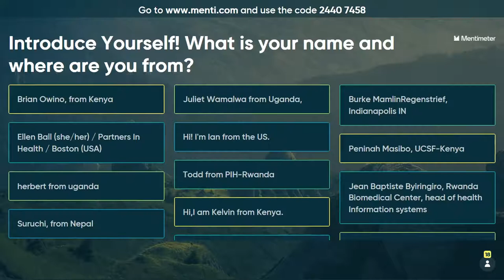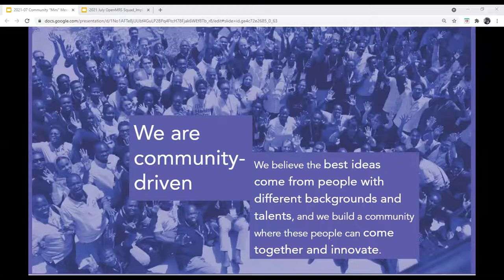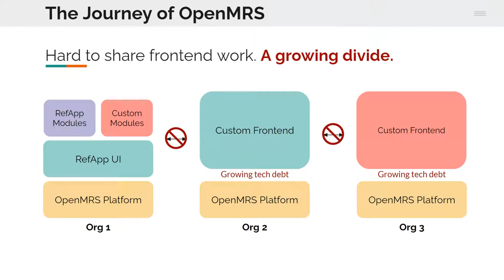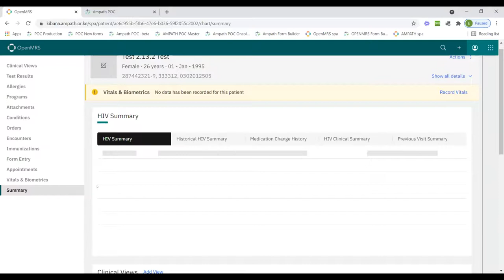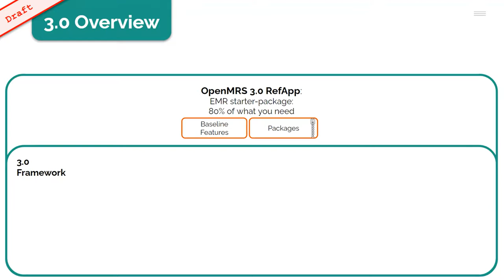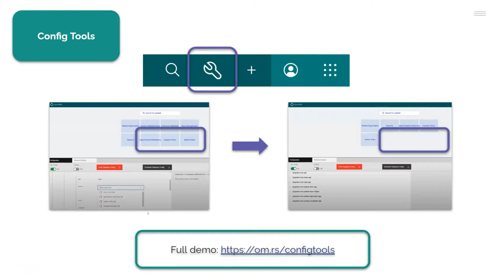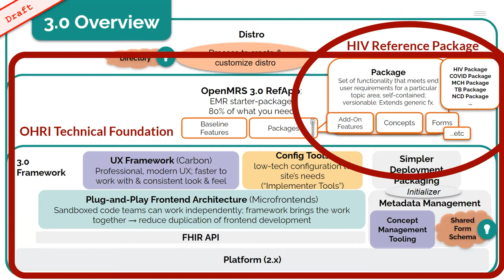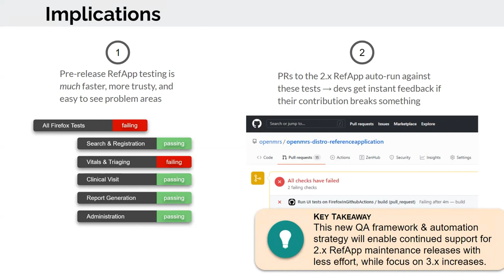3 0 Framework Technical Overview Source